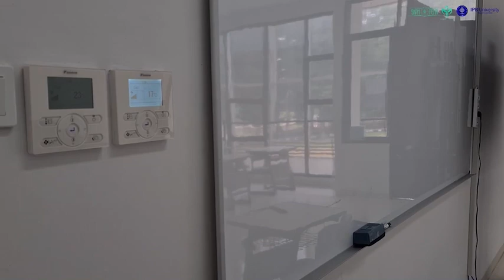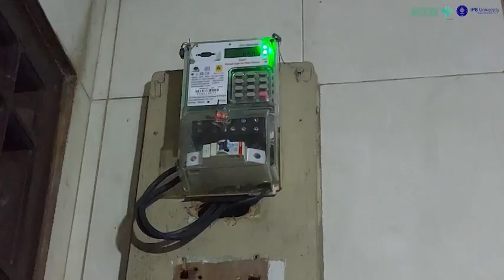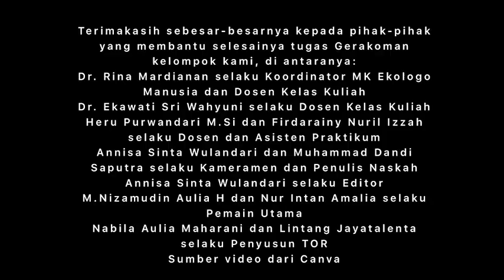“KURCACI” Kurangi Cuaca Terik dengan Hemat Listrik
Energi listrik menjadi salah satu kebutuhan utama bagi manusia. Energi listrik hampir tidak dapat dilepaskan untuk mendukung segala aktivitas manusia. Dengan adanya energi listrik memberikan kemudahan bagi para penggunanya. Kemudahan yang diberikan seperti, menyalakan AC atau kipas angin disaat udara panas, menyalakan lampu jika ingin ruangan terang, baterai hp yang habis bisa langsung full jika kita menchargernya, dll. Namun seiring dengan meningkatnya aktivitas yang berhubungan dengan energi listrik maka penggunaannya pun akan semakin meningkat. Sehingga penggunaan energi listrik yang berlebihan terkadang tidak disadari oleh para penggunanya bahkan mirisnya masih banyak orang yang sadar namun tetap melakukan pemborosan. Menyalakan AC atau kipas angin seharian, membiarkan lampu menyala walau tidak diperlukan, tidak mencabut kabel dari stop kontak saat tidak digunakan, dll. Padahal pembuangan
energi listrik yang sia-sia dapat memberikan dampak terjadinya peningkatan suhu global akibat dari panasnya energi listrik yang terlalu lama digunakan atau penggunaannya melebihi batas. Oleh karena itu, pemanfaatan energi listrik secara benar dan efisien haruslah dilakukan oleh setiap individu. Melalui aksi “KURCACI” Kurangi Cuaca Terik dengan Hemat Listrik, diharapkan dapat mendukung pemanfaatan dan penggunaan yang lebih efisien.